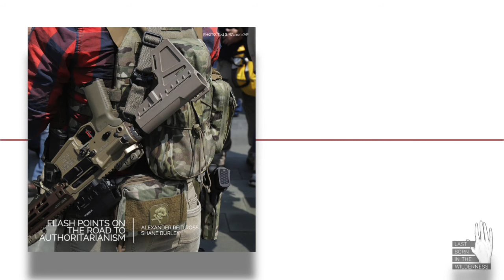Alexander Reid Ross & Shane Burley: Flash Points On The Road To Authoritarianism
This is a segment of episode #270 of Last Born In The Wilderness “Testing Ground: Flash Points On The Road To Autocracy w/ Alexander Reid Ross & Shane Burley.” Listen to the full episode

Read Alexander Reid Ross and Shane Burley’s article ‘Portland Is Trump's Testing Ground for Authoritarian Rule’

With protests persisting over 100 days at this point, Portland has been a beacon of resistance to police brutality and repression, with anti-racist protestors contending with intermittent violent intimidation from far-right groups, as well the recent intrusions from federal officers from various divisions of the Department of Homeland Security, loyal to President Trump. I ask Shane to explain the conditions journalists covering the protests are working under, highlighting numerous examples of press being actively targeted, arrested, and brutalized by police since protests began. And finally, we address Alexander and Shane’s article published for Haarez in July, ‘Portland Is Trump's Testing Ground for Authoritarian Rule.’ What does this escalation of police violence directed towards protestors and journalists, the dramatic uptick of far-right vigilante violence across the United States, and Trump’s active encouragement of these trends portend for the upcoming presidential election and its inevitable fallout?

“If both the federal incursion and their questionable tactics become a precedent, it’s not a long way from Trump disrupting democratic functioning and dissent come November. If Trump wins in November, this militarized federal intervention could escalate; and if he loses, he has prepared the ground for federal officers to intervene if he discounts the results.

For now, Portland is the laboratory for a new politics of anti-constitutional state-sponsored violence and the suppression of civil rights. The question is what will happen when Portland ceases to be an extreme outlier and becomes a prelude to wider roll-out of authoritarian rule.”

Shane Burley is a journalist based in Portland, Oregon. He is the author of ‘Fascism Today: What It Is and How to End It’ and the upcoming book ‘Why We Fight.’ His work has been featured in NBC News, Jacobin, Al Jazeera, The Baffler, and Truthout.

Alexander Reid Ross teaches geography at Portland State University, and is the author of ‘Against the Fascist Creep‘ and the editor of ‘Grabbing Back: Essays Against the Global Land Grab.’ His work has appeared in Truthout, ThinkProgress, The Ecologist, Haaretz, and the Cambridge University Strategic Initiative in Global Food Security.